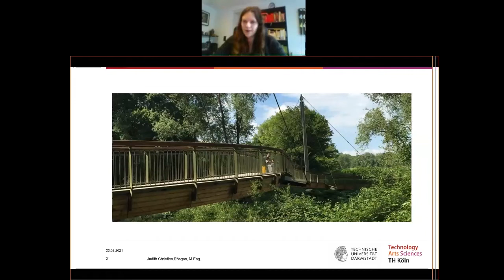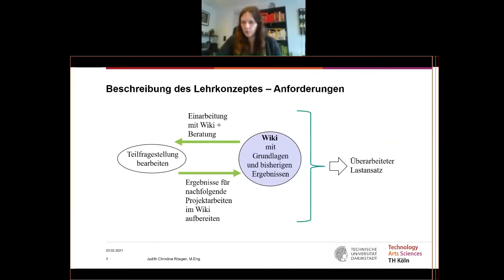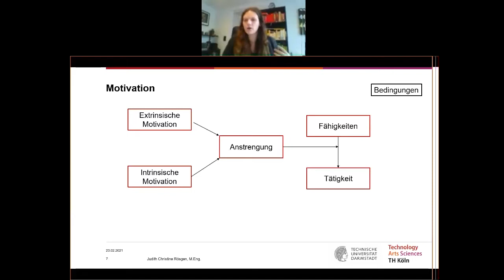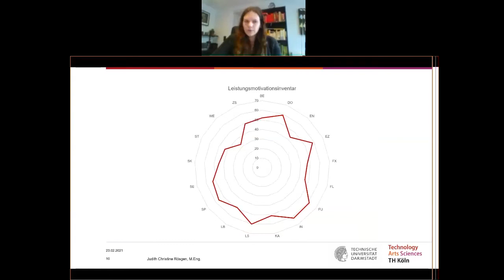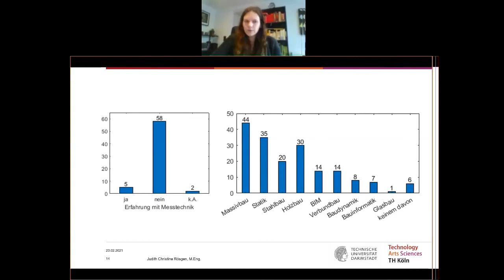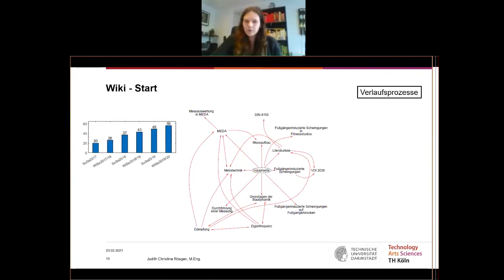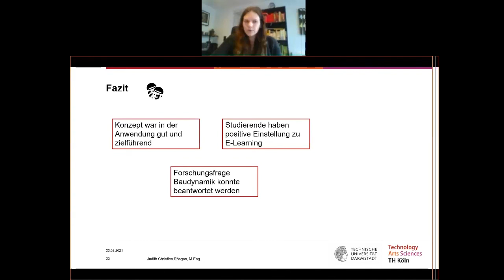icmbeyond21 Future of ICM (2/3)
J. C. Rösgen & W. Kuhlmann, TH Köln, J. Lange, TU Darmstadt:
Entwicklung und Evaluation eines E-LearningKonzeptes zum forschenden Lernen
Ein Beitrag zur Konferenz Inverted Classroom and Beyond 21, Rückblick siehe